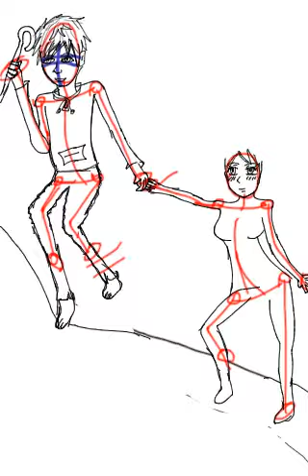Jack and reiko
dedicated to a friend-Software:Iphone 4 Drawcast,-Tools:My finger,hopefully getting a stylus soon!